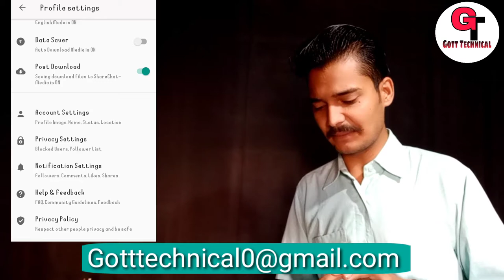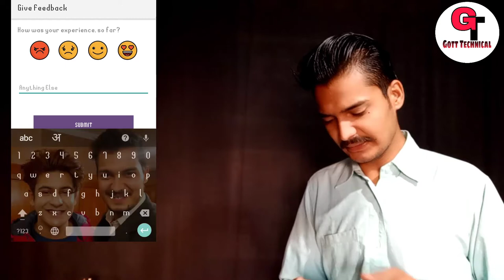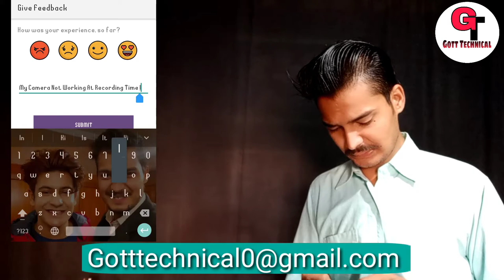Share Chat Par वीडियो बनाने के लिए बटन दबाते ही कैमरा हट जाता है | Share Chat New Update Hindi 2019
To Dosto Aaj Me Apko Bataunga Ki :-  Share Chat Par वीडियो बनाने के लिए बटन दबाते ही कैमरा हट जाता है | Share Chat New Update Hindi Gott Technical 2019

sharechat earning

sharechat money

sharechat trending

sharechat kannada

sharechat marathi

sharechat hindi

sharechat watch

sharechat trending

sharechat revenue

sharechat watch

sharechat founders

( जयहिंद )